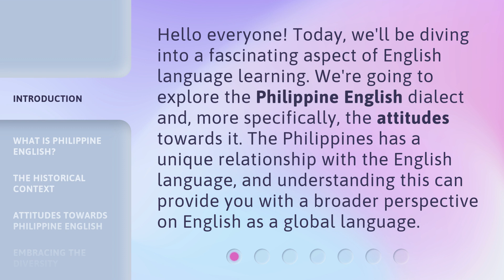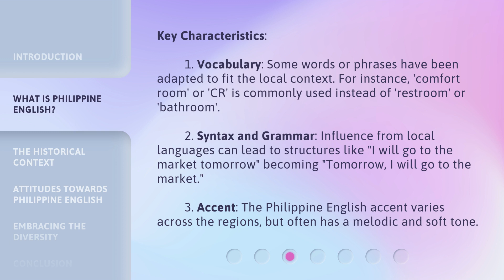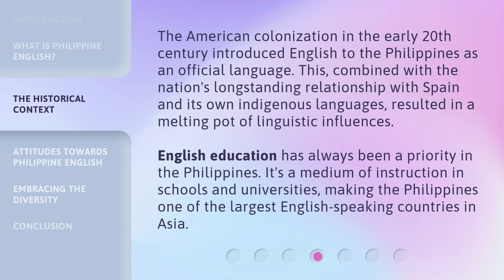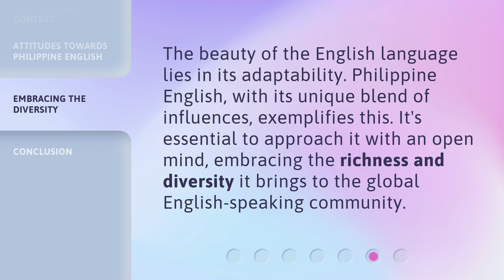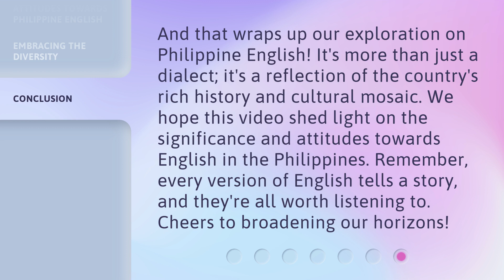Understanding Attitudes Towards Philippine English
Unraveling Philippine English: Attitudes and Influences • Discover the fascinating world of Philippine English and delve into the unique attitudes and influences that shape this dialect. From its historical context to its key characteristics, this video provides a captivating exploration of how the English language has evolved and been embraced in the Philippines.

00:00 • Introduction - Understanding Attitudes Towards Philippine English
00:33 • What is Philippine English?
01:39 • The Historical Context
02:12 • Attitudes Towards Philippine English
03:27 • Embracing the Diversity